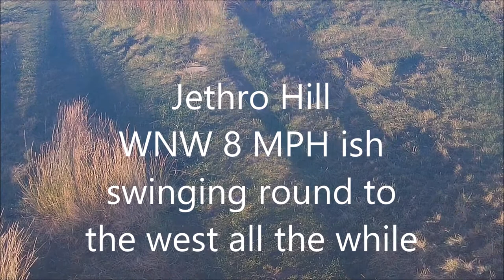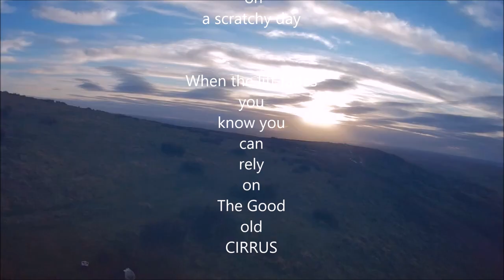Longridge Fell CIRRUS